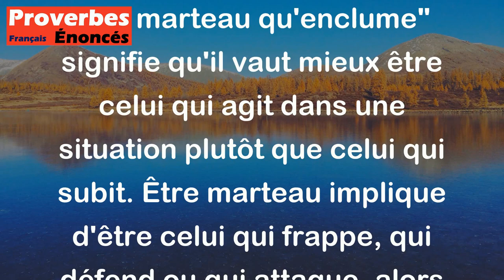Il vaut mieux être marteau qu'enclume. - Proverbe Français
Le proverbe "Il vaut mieux être marteau qu'enclume" signifie qu'il vaut mieux être celui qui agit dans une situation plutôt que celui qui subit. Être marteau implique d'être celui qui frappe, qui défend ou qui attaque, alors qu'être enclume implique de subir les coups, d'être soumis à une situation difficile ou désagréable. En somme, ce proverbe incite à être actif plutôt que passif dans la vie.